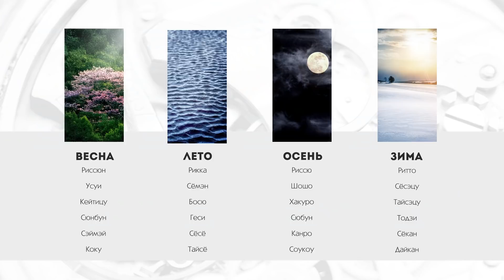ИДЕАЛЬНЫЕ ЧАСЫ, ЧТОБЫ НАЧАТЬ КОЛЛЕКЦИОНИРОВАТЬ. GRAND SEIKO 24 СЕЗОНА. ОБЗОР ПОЛНОЙ КОЛЛЕКЦИИ ЧАСОВ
Обзор четырёх моделей часов, посвящённых сезонам года.
Японские часы как искусство - Grand Seiko Elegance.

Часовые коллекции. Какими должны быть? На что обращать внимание? Как правильно коллекционировать часы?

В обзоре часов, модели:
SBGJ251, SBGJ249, SBGE271 и SBGE269.